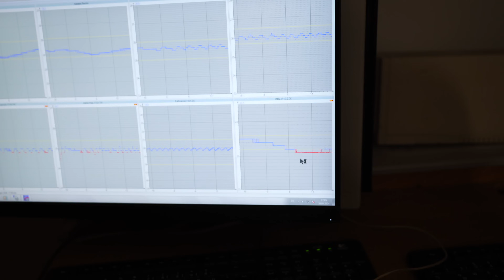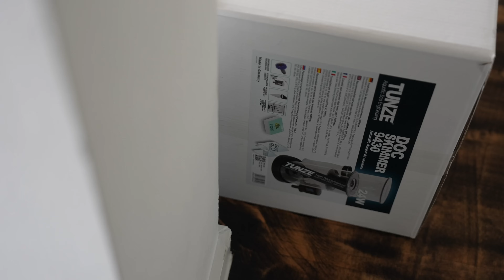Der letzte Stop: ABSCHÄUMER Tausch in ANTIKEM Technikkeller - Tunze